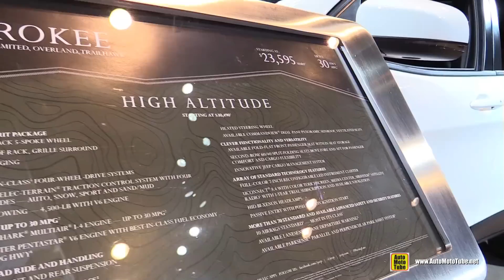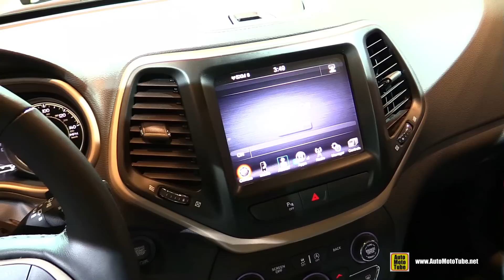2017 Jeep Cherokee High Altitude - Exterior and Interior Walkaround - 2017 Chicago Auto Show